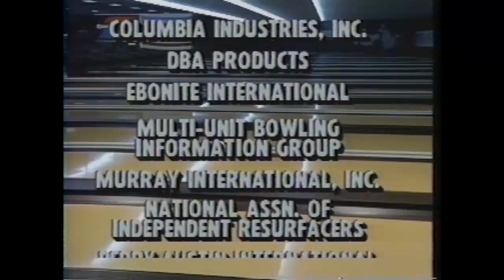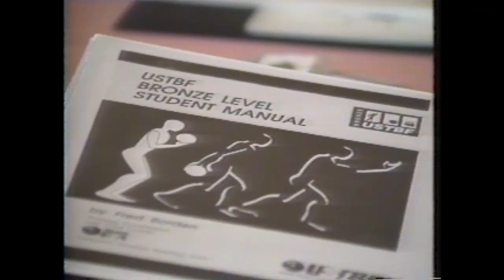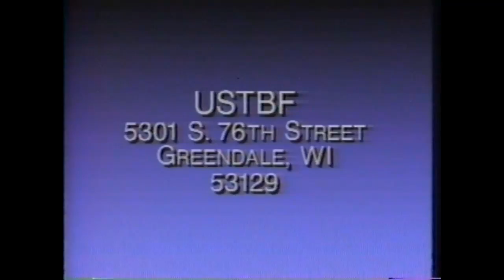1991 Bowling Team USA National Finals - Women's Division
This video is the TV show from the 1991 Team USA Trials at Brunswick Peachtree Lanes in Norcross, GA.  Finalists are:  Lynda Norry Barnes, Lucy Giovinco Sandelin, Julie Gardner and Mary Betke.